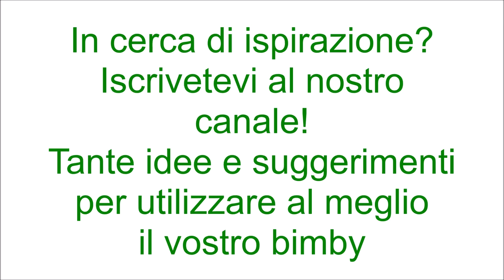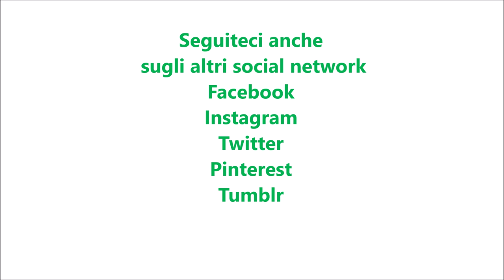Puccia salentina per bimby TM6 TM5 TM31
Ingredienti:
250 g di farina di tipo manitoba
250 g di farina di tipo "00"
40 di olio e.v.o.
250 g d'acqua
15 g di lievito di birra fresco
15 g di sale
1 cucchiaino di zucchero